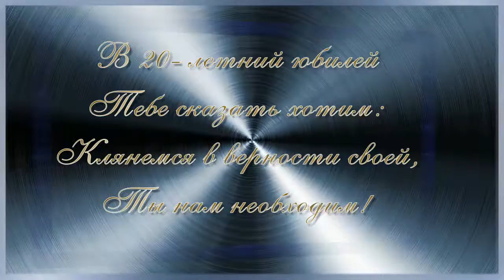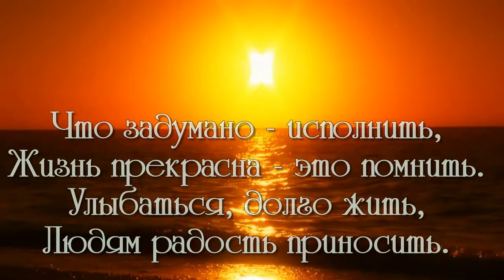ஜ۩۞۩ஜLILIYA PRON ஜ۩۞۩ஜ